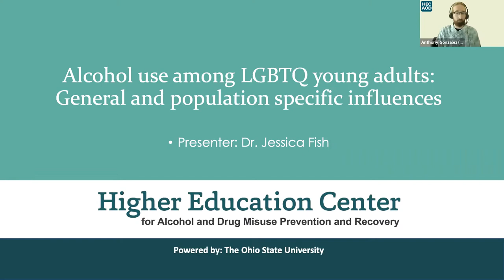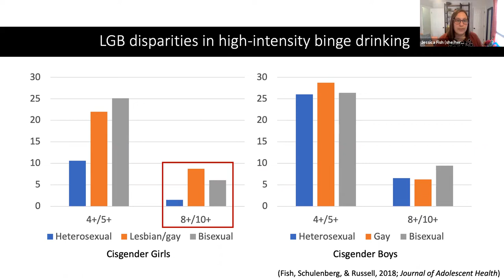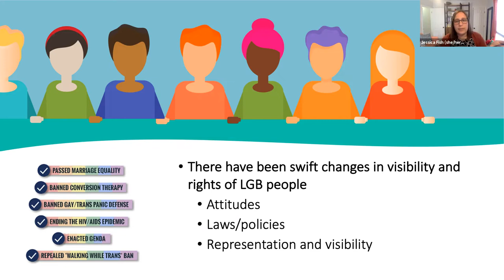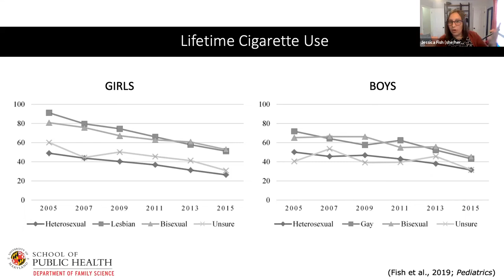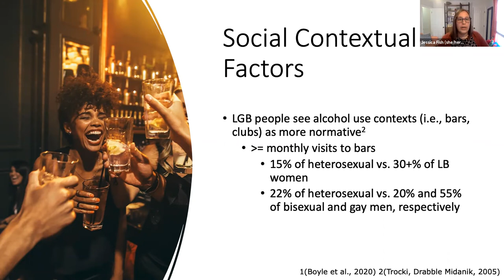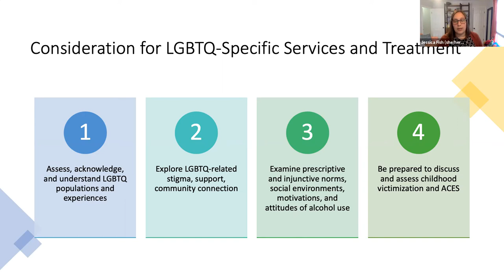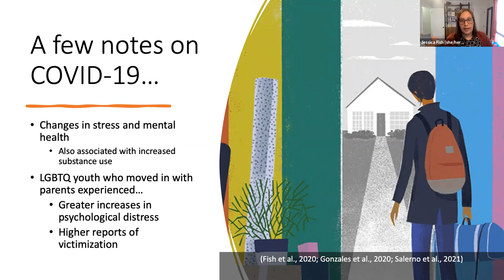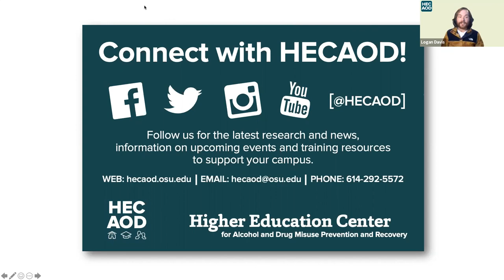Alcohol use among LGBTQ young adults: General and population specific influences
Presented By: Dr. Jessica Fish

LGBTQ people report elevated rates of alcohol misuse relative to their heterosexual and cisgender peers. These disparities are largely attributed to minority stress (e.g., stigma, discrimination), but recent research also suggests unique cognitive and community features that may elevate risk for alcohol misuse among LGBTQ populations. This talk will review the recent research on risk for alcohol misuse among LGBTQ people across the life course, and among LGBTQ young adults specifically. We will also review the factors that influence alcohol misuse among LGBTQ people in an effort to help inform population-specific prevention and intervention strategies in higher education.